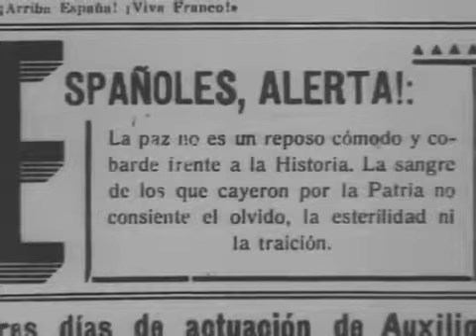"Españoles, alerta. La paz no es un reposo cómodo y cobarde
"Españoles, alerta. La paz no es un reposo cómodo y cobarde frente a la Historia. La sangre de los que cayeron por la Patria, no consiente el olvido, la esterilidad ni la traición.